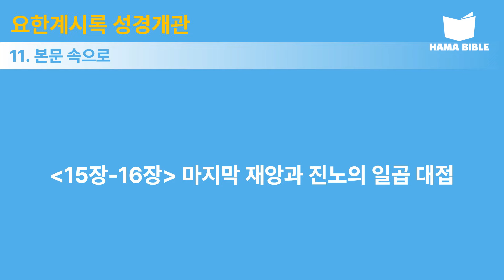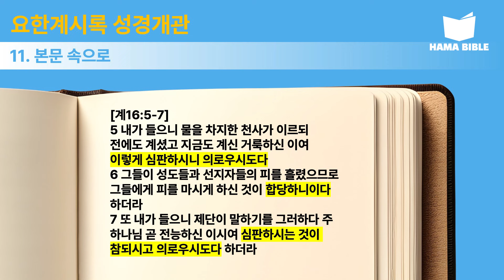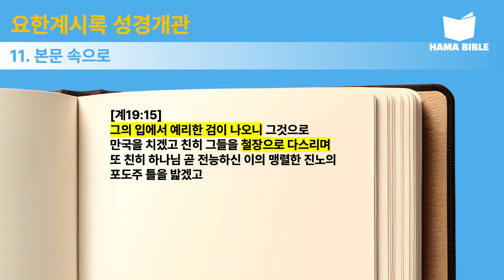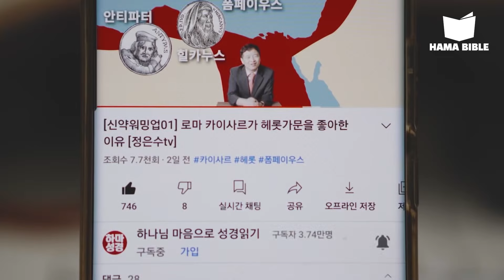[요한계시록11]음녀는 누구인가?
[요한계시록 11편] 음녀는 누구인가?

☑️ 하마성경 월 1만 원 정기후원하기
1. 계좌이체: KB국민은행 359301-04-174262 (하마성경연구소)
2. 미션펀드 1만 원

☑️하마성경  감수위원
김춘환 학장
-총신대학교 신학대학원(M.DIV)
-미국 풀러신학대학원 (D.Min)
-서울신학교 학장(목회학박사)
-서울신학교회 담임목사

☑️영상 제작에 참고한 목사님/교수님/기독교단체 출처를 밝힙니다. 참고하세요.
-김윤희 교수님 성경에센스 요한계시록 강의
-이지웅 목사님 요한계시록 강의
-유튜브 바이블티브 강의

★정은수 소장 누구인가?
★사역문의&집회요청(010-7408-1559)
★하마성경 스마트스토어